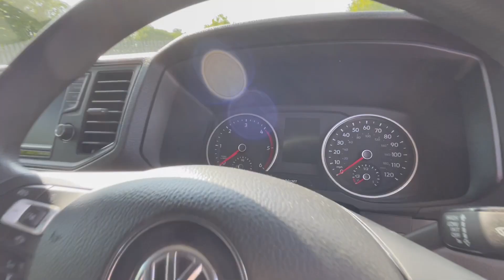2020 VW CRAFTER WORX EDITION PACK NOW LIVE ON OUR WEBSITE